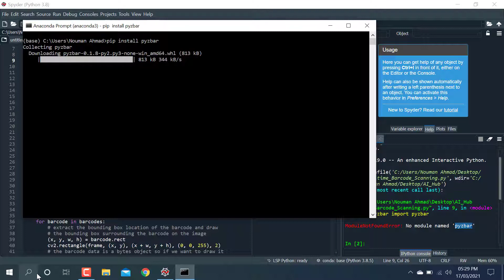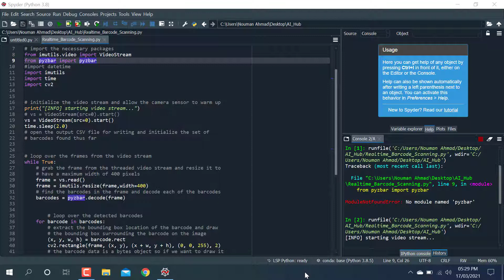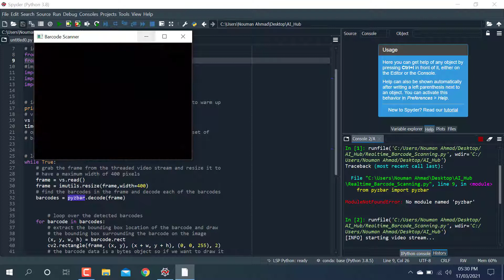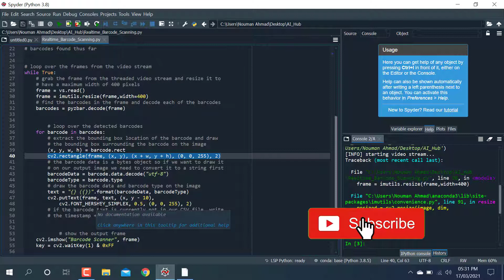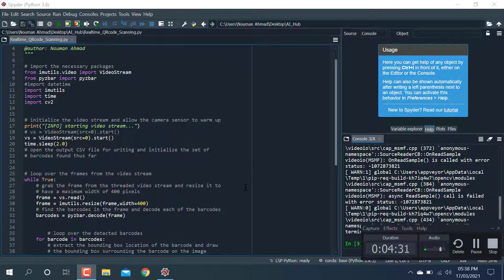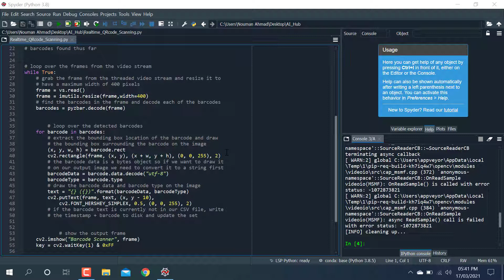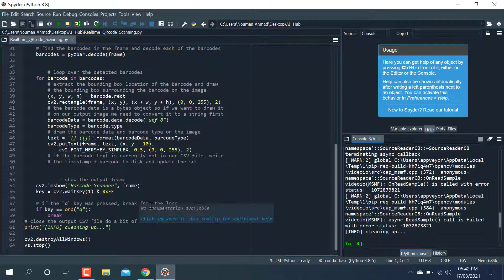Realtime QR code Scanning | Python | Opencv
Tages:
Realtime QR code Scanning
QR code Scanning
Opencv QR code Scanning
Python QR code scanning Realtime